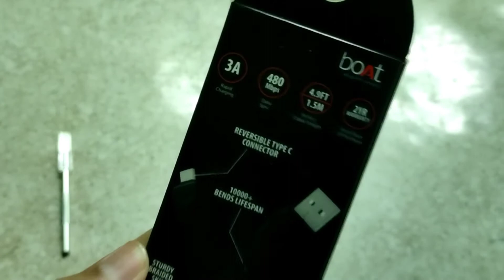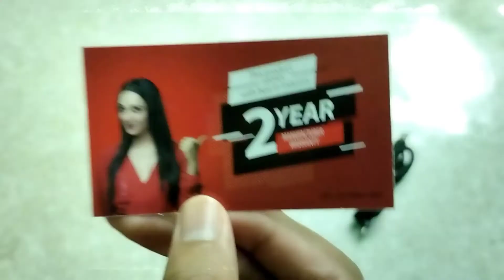Cheapest USB Cable | Boat a320 | Type - C | Unboxing & Review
2.Boat A325
3.Boat A350
4.Boat A400
5.Boat Rugged V3
6.Boat Deuce 300
7.Boat Para-Armour
8.Boat LTG 600
9.Boat Micro 500

Hello dosto aaj ki ye video pe main aap logo ko batane wala hun ki cheap usb cable aur best cable kaun sa hai jo ki aap ye video dekhne ke baad ek aacha sa usb cable ko purchase kar sakte hai aur enme se ek usb cable ko main aaj aapko unboxing & review karke bhi dikhane wala hun |

My Gears : -
My mic
My smart phone
My tripod
My wallpaper
My earphone
My 2nd tripod
My 2nd mic
My neckband earphone
My 3rd mic

Queries Solved-
1.best usb cable for fast charging
2.best usb cable
3.best usb type c cable for fast charging
4.best usb c cable
5.best usb cable under 100
6.best usb cable for andriod phone
7.best usb cable 2021
8.best usb cable for data transfer
9.best usb cable for charging
10.boat a320 usb cable

So guys_

I Hope Yea Video App Logo Ko Pasand Aya Hoga To Agar Yea Video Aap Logo Ko Pasand Aya Hai To Please Channel Ko Subscribe Karne Ke Sath Video Ko Like Kar Dena |

|| Ananta Tech ||